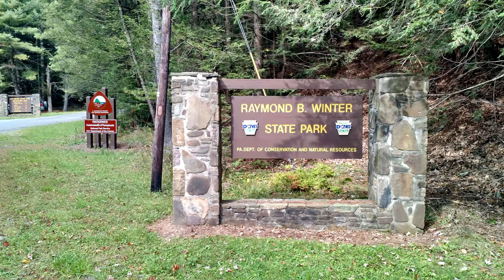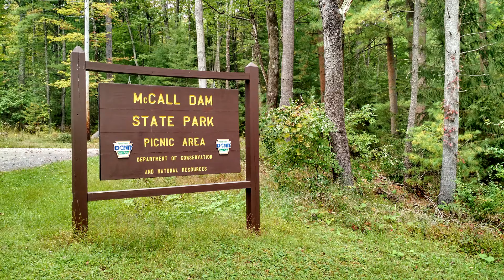State Park Hopping: 9.25.15 - 9.26.15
Visits to Shikellamy, Milton, Sand Bridge, R.B. Winter, McCall Dam, Ravensburg, Susquehanna and Prompton State Parks.